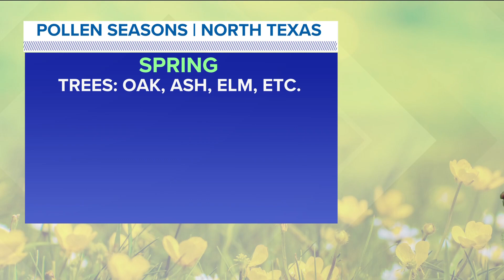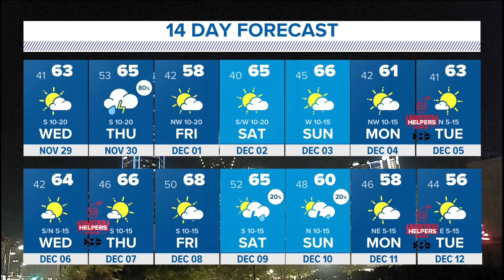DFW weather | Mountain cedar pollen count on the rise with lower temperatures, 14 day forecast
Mountain Cedar is blown up to North Texas mainly from the hill country.